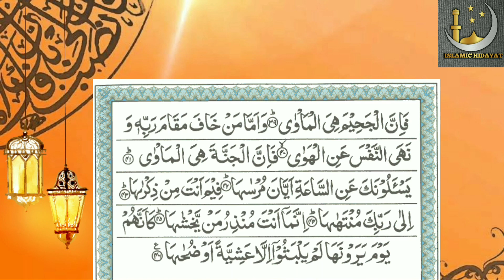Surah An-Nazi'at | سورة النازعات | BEAUTIFUL VOICE | MOST LISTEN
Ali Ibne Abu Talib (R.A.) se riwayat hai ke, Allah ke Rasool (ﷺ) ke Zubane Mubarak ke Aakhri Alfaz they:

“Namaz, Namaz; aur un logo ke baare me Allah se daro jo tumhare dahine hath me hai. (Namaz aur Gulaamo ka khayal karo)”
📕 Sunan Abu Dawud 5156,
📕 Book 43, Hadith 384-Sahih